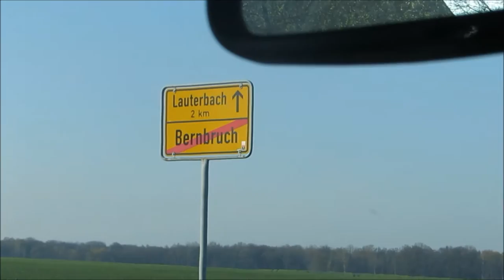Turbine Konrad in Regis-Breitingen 2016 zum Werfertag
Saisonstart 2016